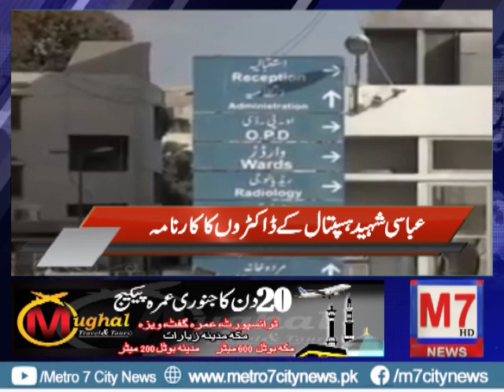Karachi Abbasi Shaheed Hospital Main Doctors Ki Gaflat